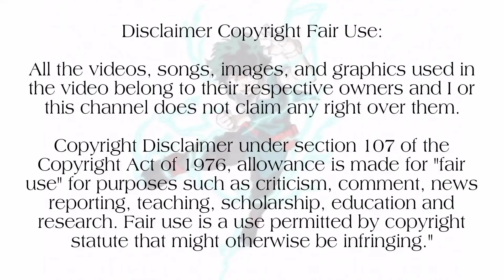♣️Black Clover♣️| Season 1 |Episode 22| பகுதி -22|Tamil anime voiceover|Hari's Voice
🔸One piece

🔸Naruto

🔸Chainsaw man

🔸jujutsu kaisen